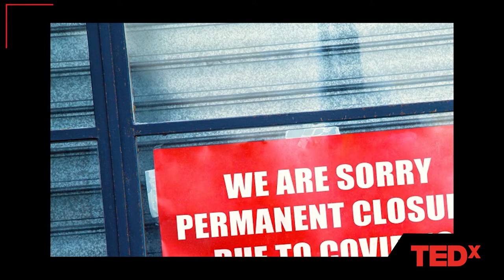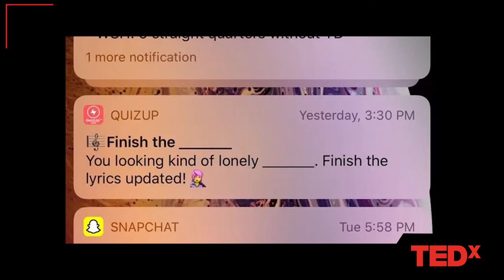The Power of Iconic movies to inspire innovation and creativity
Jason Bevan former Head of Creative Development and VP Marketing EMEA at Warner Bros Studios explains how the post pandemic world is a massive opportunity for us all to be more innovative and creative, and ten tips on how to do it. All using powerful examples from iconic much-loved movies.